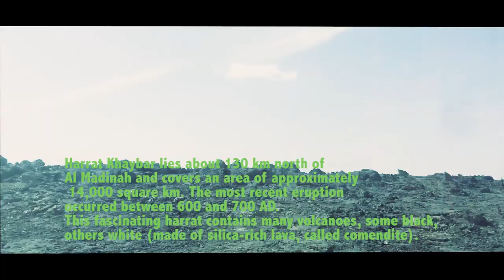2018 THE LAVA FIELDS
Harrat Khaybar lies about 130 km north of Al Madinah and covers an area of approximately 14,000 square km. The most recent eruption occurred between 600 and 700 AD. This fascinating harrat contains many volcanoes, some black, others white (made of silica-rich lava, called comendite).